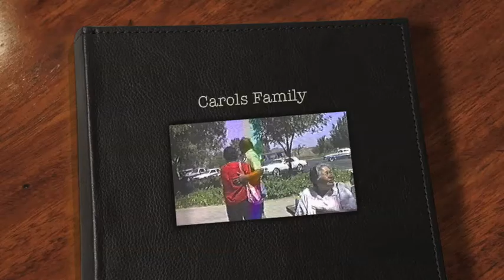Carols Family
Carol Velarde and her family...time marches on.